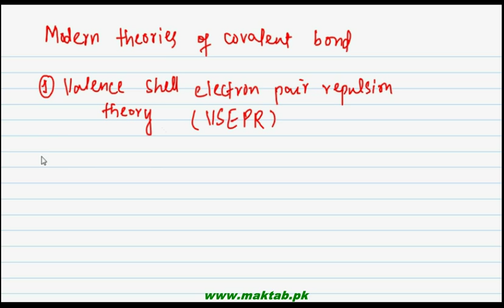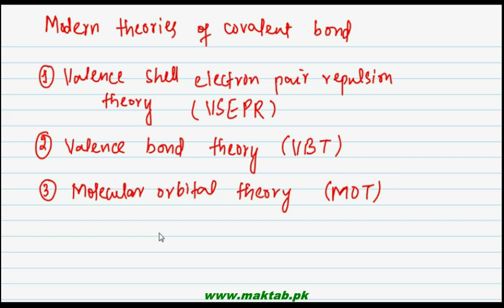FSc Chemistry Book1, CH 6, LEC 14: Limitations of Lewis Model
This video lecture from  Chemical Bonding (F.Sc. First Year Chemistry) covers the limitations of the Lewis concept about how simply it tell us the sharing of the electrons between two atoms but fails to tell us about the geometry of the molecules, bond polarities and energies associated with it. Find more e-learning material and educational video lectures in Urdu at maktab.pk. These videos are free to use for promotional and commercial purpose by keeping the credits to Maktab.